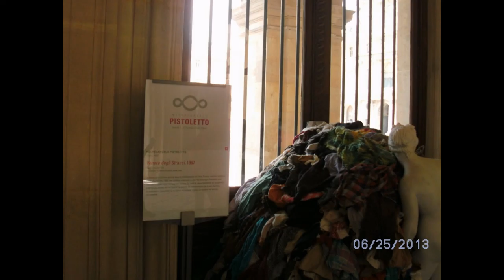what is reality?